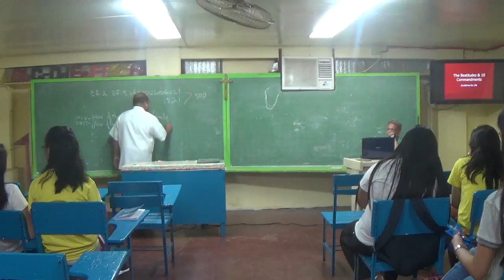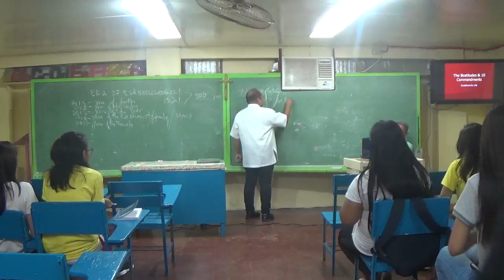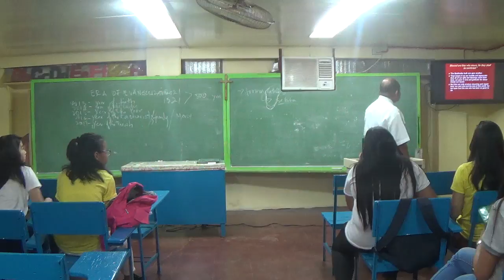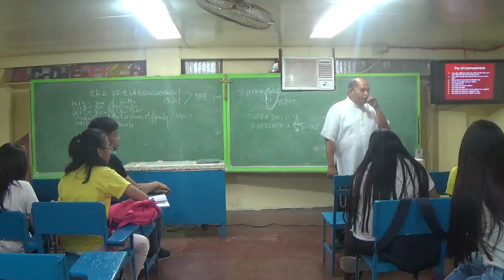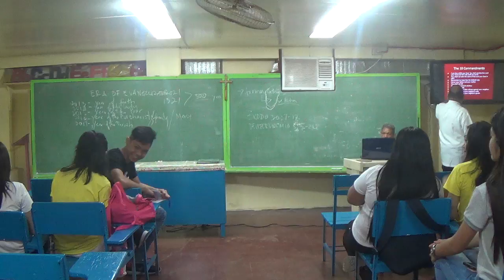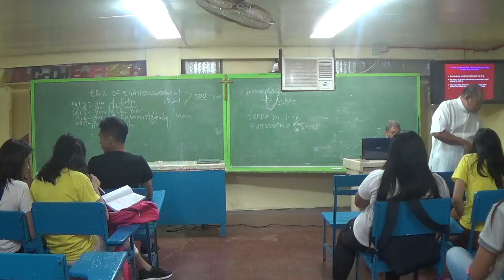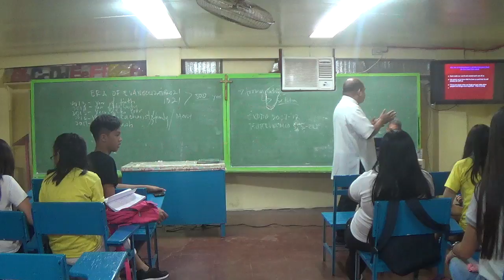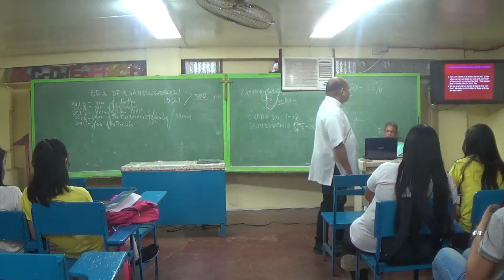07082017 student catechists san pedro liceo 1